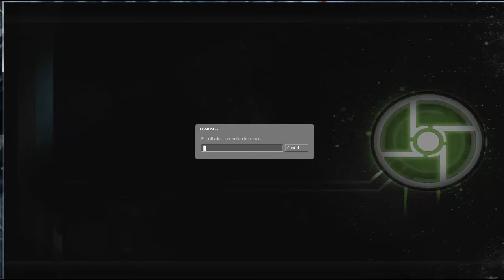Synergy Half Life 2 Multiplayer Episode 15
Yay: Attack of the Yay